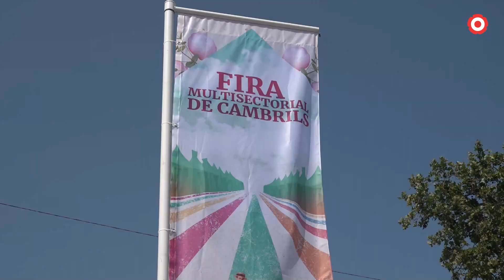La Fira Multisectorial torna a Cambrils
Entre les novetats d'aquesta edició s'hi troben la Fira del Circ i el Festival NOMAD